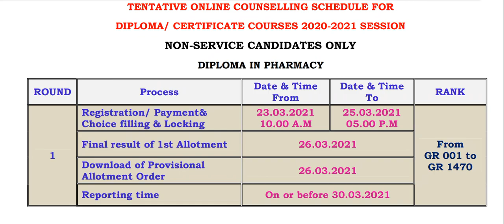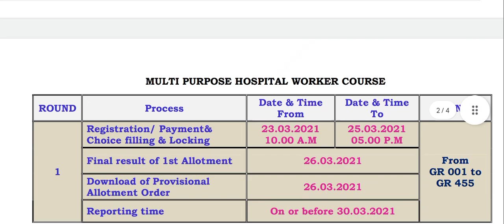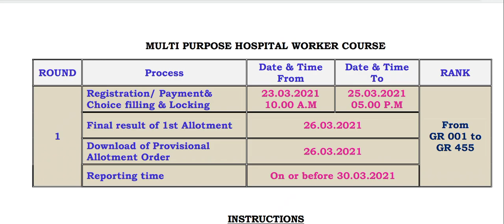Diploma ParaMedical Counselling 2022|Cut-off Prediction|Round 1|யாரொல்லாம் வருவார்கள்?|Vjalerts